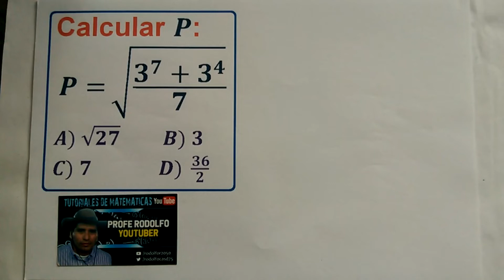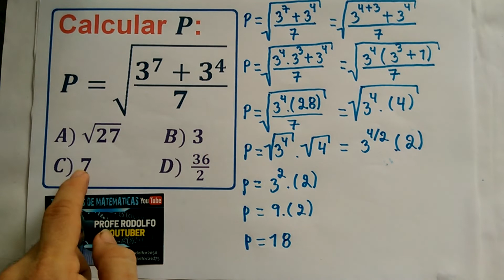Calcular P. Expresión con raíz cuadrada. (Propiedades de Potenciación y Radicación).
Calcular P:
C) 7              D)  36/2